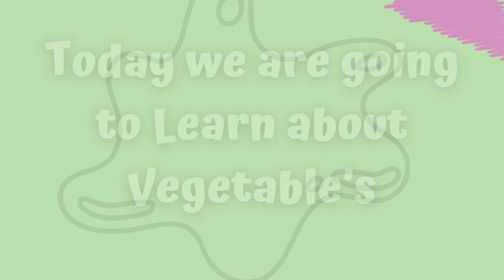Fun and Tasty Adventures with Veggies: Exploring Healthy Eating for Little Ones!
🌟 Welcome to the most magical and colorful corner of the internet - [Your Channel Name]! 🌈✨

In today's video, we're embarking on a whimsical journey through the enchanting world of vegetables! 🥦🍅🥕 Get ready to discover the secret treasures hidden in the garden as we explore a rainbow of flavors and learn why veggies are not only delicious but super healthy too! 🌟💪

Join us as we meet friendly carrots, jolly broccoli, and a whole cast of veggie characters that will make your taste buds dance with delight! 🎉🥳 We'll share fun facts, tasty recipes, and even some cool veggie tricks you can try at home with your family.

But that's not all! At [Your Channel Name], learning is always an adventure, and we've added a sprinkle of magic to make this journey even more exciting. 🪄✨ So, grab your veggie-loving hats, and let's dive into this kaleidoscope of deliciousness together!

Don't forget to hit the "Like" button if you're as excited about veggies as we are, and be sure to subscribe and ring the notification bell so you never miss a magical moment on our channel! 🛎️🤗

Join us on this enchanting veggie voyage and let's make healthy eating a delightful and fun experience for all the kids out there! 🥦🥕🌽

Stay curious and keep exploring,